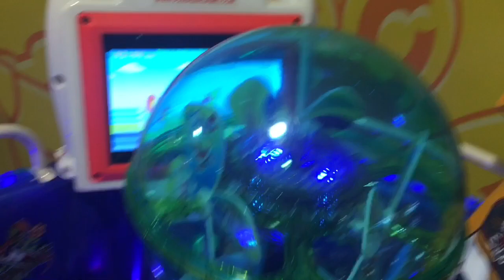FAVORITE PLACE || TOM’S WORLD || AQUI VLOG